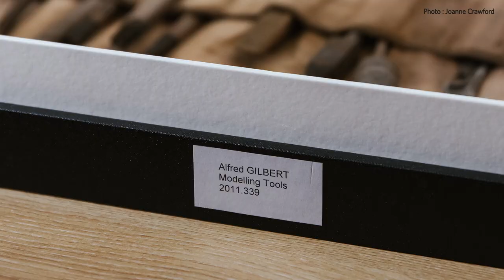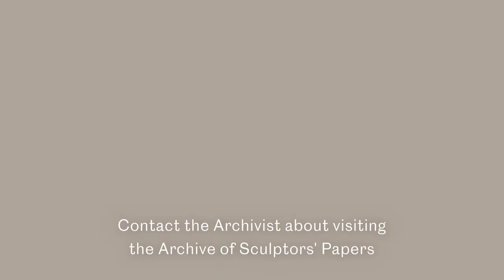A Conversation in the Archives #3 Tools – Alfred Gilbert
Sir Alfred Gilbert (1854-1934) was an English sculptor and pioneer of the New Sculpture movement, a late nineteenth century movement exploring mythological subjects and naturalistic poses. One of his more well-known works is Perseus Arming. This piece was created in 1882, cast in bronze in 1910, and has been part of the Leeds sculpture collection since 1925. In this episode, we take a close look at Alfred Gilbert’s modelling tools, presented in their original pouch from the Archive of Sculptors’ Papers at the Henry Moore Institute.

Cover image : Joanne Crawford